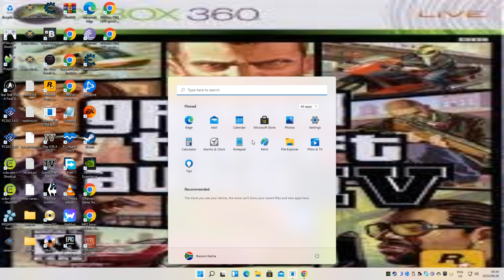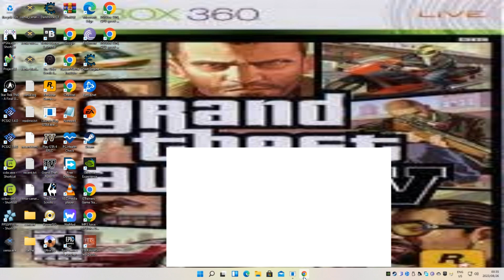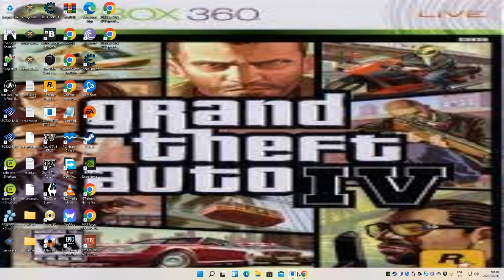GTA 4 Xenia Xbox 360 2008 HD PC Michael Hollick Niko Bellic Walkthrough Part 69 Razeen Natha